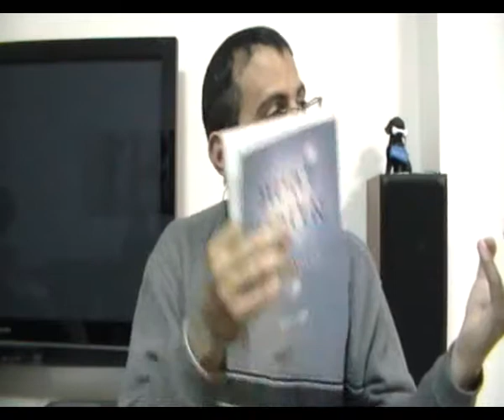אחדות המציאות, סוד הצמצום יש מאין, אחדות ההפכים, יש ואין כאחד, מהות המציאות, אחדות, הניגודים